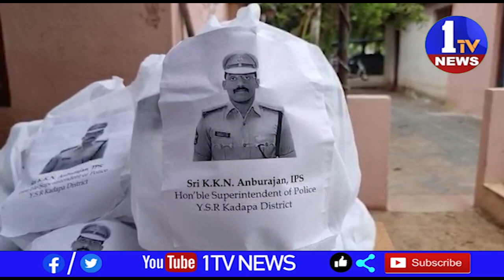మీడియామిత్రులకు సహాయంఅందించేందుకు ఎల్లవేళలాఅందుబాటులో ఉంటాముమైదుకూరుఅర్బన్సర్కిల్ఇన్స్పెక్టర్బిచలపతి